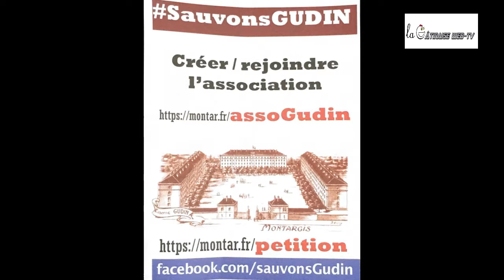SauvonsGudin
Cette manifestation a eu lieu le samedi 20 Mars à travers la ville de Montargis. Son objectif est de s'opposer au programme immobilier prévu sur la caserne GUDIN de Montargis